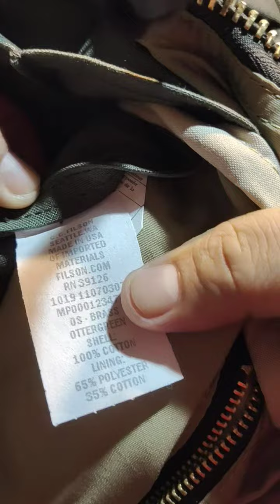Filson 11070307 Journeyman Otter Green